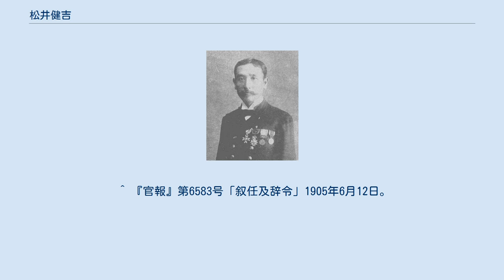松井健吉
松井 健吉（まつい けんきち、1869年（明治2年）5月10日 - 1905年（明治38年）5月27日）は、日本の海軍軍人。
日本海海戦において戦死した第1艦隊第1戦隊参謀である。
 松井の恩人であった瓜生外吉は、仁川沖海戦、日本海海戦を戦った 石川県金沢市に生まれる。
15歳で同郷の海軍将校・瓜生外吉を頼り上京し、海軍兵学校に入校し15期生として卒業した。
同期に岡田啓介、財部彪、小栗孝三郎などがいる。
日清戦争に出征後、海軍大学校将校科学生(3期)を卒業。
 「出雲」回航委員となり、帰国後同艦の砲術長となる。
松井は長男に出雲と名づけた。
1902年（明治35年）3月、常備艦隊参謀に補され、次いで「敷島」砲術長、軍令部第一局員を歴任した。
1903年(明治36年)10月、第2艦隊第2戦隊参謀となり、日露戦争の開戦を迎える。
なお松井は秋山真之、八代六郎らと共に対露早期開戦派（湖月会）の一員であった。
また瓜生外吉は陸軍部隊の上陸を援護すると共にロシア太平洋艦隊の攻撃を行い、仁川沖海戦に勝利を収めたが、松井は恩人でもある瓜生を補佐したのである。
1905年(明治38年)1月、中佐に進級し、日本海軍の戦艦部隊を構成する第一戦隊の先任参謀に転じた。
連合艦隊はバルチック艦隊の進路に迷い、参謀間では針路を対馬沖とする者と、津軽海峡とする者で論争があったが、松井は強硬に対馬沖を主張した。
松井の予想通り、連合艦隊とバルチック艦隊は対馬沖で戦闘となり、日本海海戦は日本の勝利に終わる。
しかし松井は戦隊旗艦・「日進」艦上において戦死した。
妻と7歳、4歳の男子が残された。
 ^ 『海軍兵学校出身者戦死者芳影録』118頁 ^ 『日露戦史名誉列伝』「松井健吉君」 ^ 『官報』第4402号「叙任及辞令」1898年3月9日。